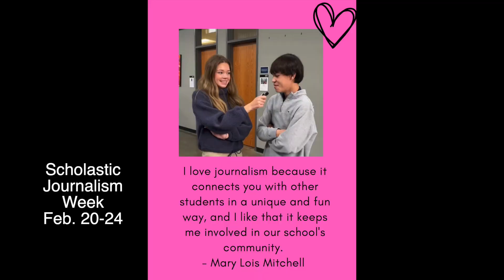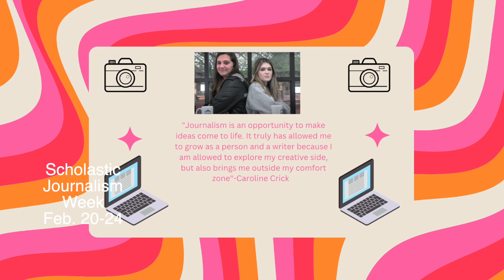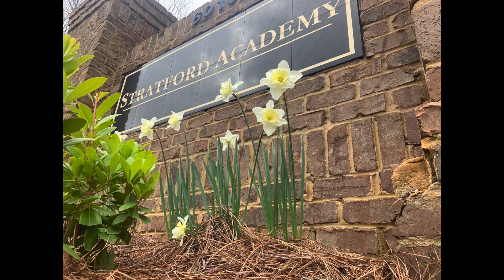GMS Thursday February 23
​​Daily Broadcast of
The Gazebo
Stratford Academy
Macon, Georgia
No monetization of music or video used in this student production